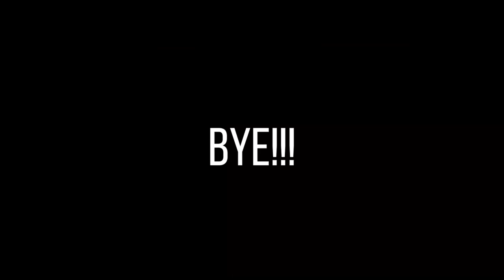Speedrun WR ... (Roblox Bedwars)